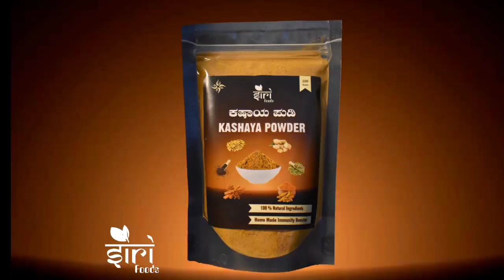ದಿನ ಭವಿಷ್ಯ - 18/11/2020 - ಬುಧವಾರ - ಇಂದಿನ ಭವಿಷ್ಯವಾಣಿ | today's horoscope in kannada daily astrology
ಆಯುರ್ವೇದ ಪಂಡಿತರಿಂದ ತಯಾರಿಸಲ್ಪಟ್ಟಿರುವ ಆರೋಗ್ಯಕರ ಸಿರಿ ಕಷಾಯವನ್ನ ನಿಮ್ಮ ಮನೆಗೆ ತರಿಸಿಕೊಳ್ಳಲು,

ಅಥವಾ

ನಂಬರ್ ಗೆ ಕರೆ ಮಾಡಿ
( ಬೆಳಿಗ್ಗೆ 10 ರಿಂದ ಸಂಜೆ 6 ರ ವರೆಗೆ)

ನಿಮ್ಮ ರಾಶಿಯ ಬೀಜ ಮಂತ್ರವನ್ನು ಕೇಳಿಸಿಕೊಳ್ಳುವುದರಿಂದ ಅನೇಕ ದೋಷಗಳ ಪರಿಹಾರವಾಗುವುದು.

5) ಸಿಂಹ ರಾಶಿ ಮಂತ್ರ /Beeja Mantra for Simha / Leo

6) ಕನ್ಯಾ ರಾಶಿ ಮಂತ್ರ /Beeja Mantra for Kanya / Virgo

7) ತುಲಾ ರಾಶಿ ಮಂತ್ರ /Beeja Mantra for Tula / Libra

8) ವೃಶ್ಚಿಕ ರಾಶಿ ಮಂತ್ರ /Beeja Mantra for Vrishchika /  Scorpio

11) ಕುಂಭ ರಾಶಿ ಮಂತ್ರ /Beeja Mantra for Kumbha / Aquarius

12) ಮೀನಾ  ರಾಶಿ ಮಂತ್ರ /Beeja Mantra for Meena / Pieces

ವಾರ - ಬುಧವಾರ

1)ಮೇಷ
2)ವೃಷಭ
3)ಮಿಥುನ
4)ಕರ್ಕಾಟಕ
5)ಸಿಂಹ
6)ಕನ್ಯಾ
7)ತುಲಾ
8)ವೃಶ್ಚಿಕ
9)ಧನುಸ್ಸು
10)ಮಕರ
11)ಕುಂಭ
12)ಮೀನಾ

Dina Bhavishya || Daily Horoscope - 18/11/2020 - Wednesday - Today's horoscope in Kannada Daily astrology

Today's Date : 18 November 2020

Day : Wednesday